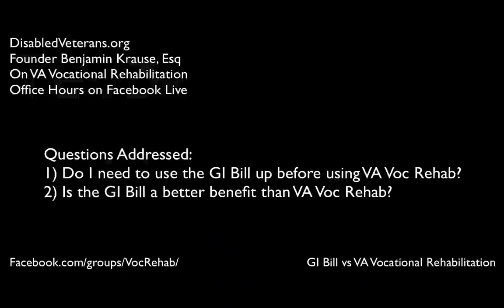GI Bill vs VA Vocational Rehabilitation, Which Is Better?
Many veterans are unsure about which benefit is better, the GI Bill or VA Vocational Rehabilitation, and this Office Hours video helps dispell some of the myths about the benefits.

Some counselors erroneously tell veterans they must use up their GI Bill first before using VA Voc Rehab. Still others withhold information about the latter to help veterans make informed decisions about which is best for them. We answer questions from veterans facing these odds to get the square deal from the agency.